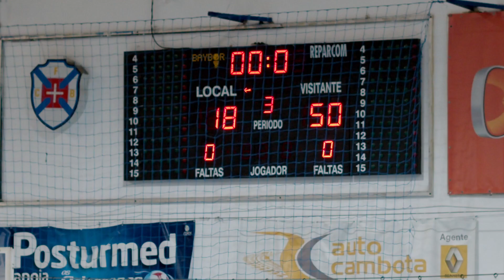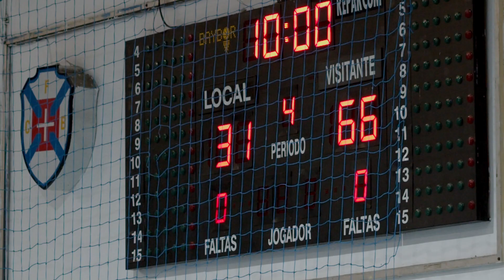Basquetebol Belenenses vs SL Benfica 2022 02 05 sub 14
Melhores momentos da equipa basquetebol sub14 do SLB Benfica no jogo com a equipa do Belenenses no Pavilhão Acácio Rosa em 5 Fevereiro de 2022